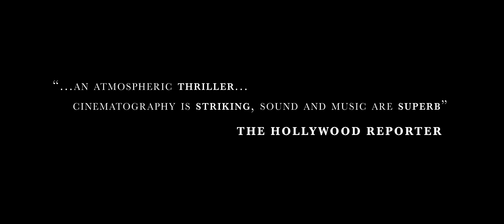Rift Exclusive Full Trailer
Gunnar receives a strange phone call from his ex-boyfriend, Einar, months after they broke up. Einar sounds distraught, like he’s about to do something terrible to himself, so Gunnar drives up to the secluded cabin where Einar is holed up and soon discovers that there’s more going on than he imagined. As the two men come to terms with their broken relationship, some other person seems to be lurking outside the cabin, wanting to get in.